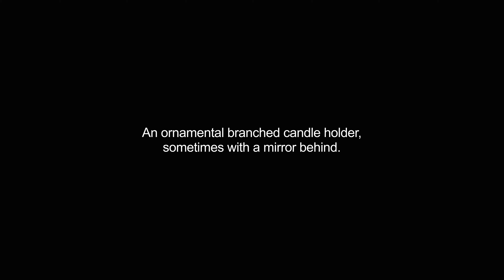girandole video Dictionary meaning and pronunciation